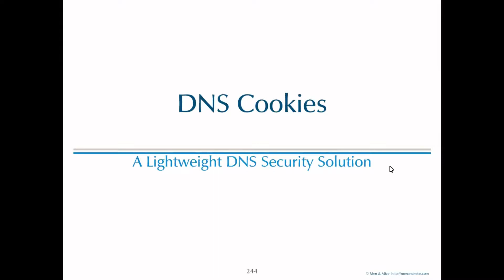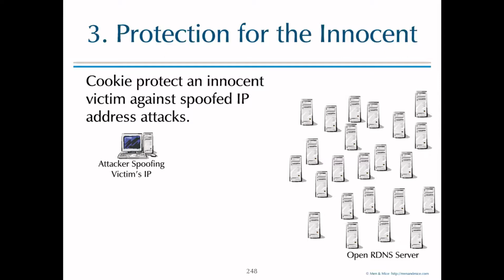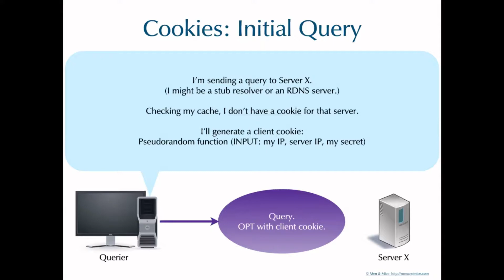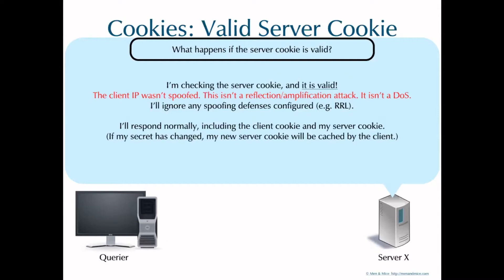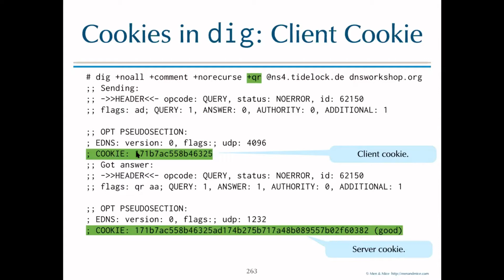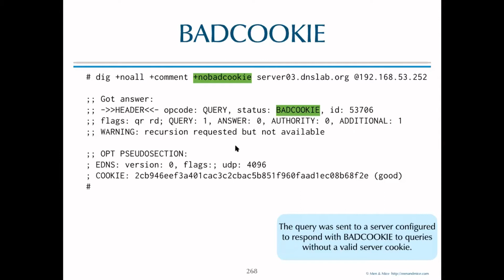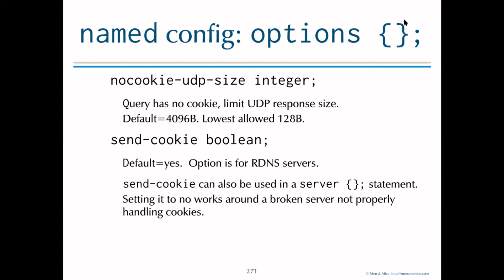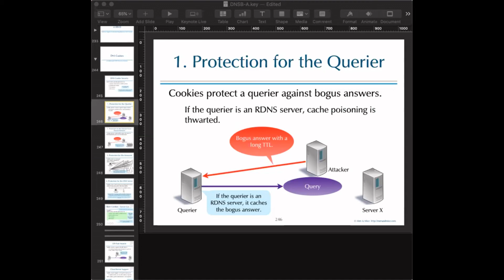DNS Cookies - Recorded Webinar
Cookies mitigate against bogus answers, cache poisoning, and reflection/amplification attacks that lead to denial of service (DoS). After demonstrating these threats, we will dive into the details of how cookies function.

Key Topics:
DNS Cookie Security - 1:19
Protections - 2:51
Client Cookies/Server Cookies - 13:47
Client/Server Support - 14:50
DNS Cookie Facts - 15:42
Cookies - 16:56
Cookies in dig - 29:45
BADCOOKIE - 42:37
Cookies in Named - 44:19
Named Config: Options - 48:02

Want to learn more about his classes?